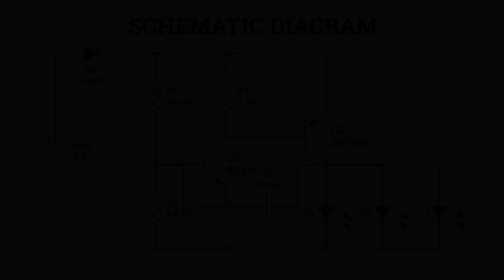HAZ TU OSCILADOR LED USB (MUY FÁCIL DE HACER)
Hello, in this video we'll show you how to make an USB flasher & oscillator without using any 555 timer or microcontroller, only requires two transistors, a few resistors, and a capacitor to work.